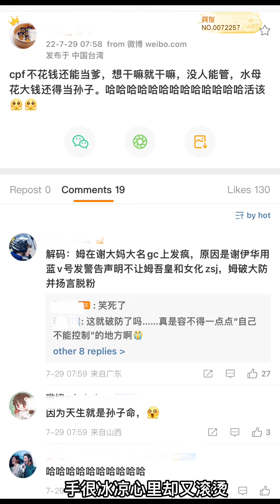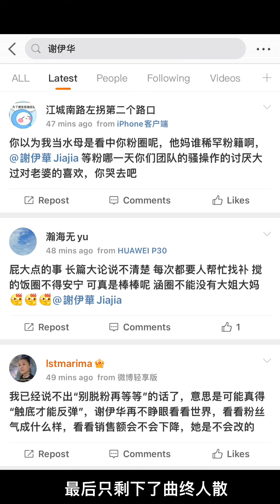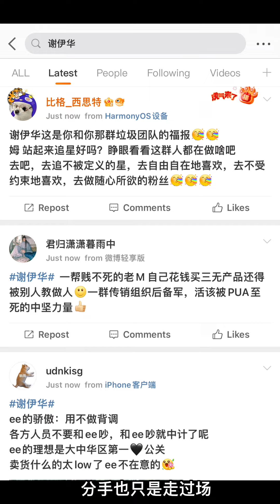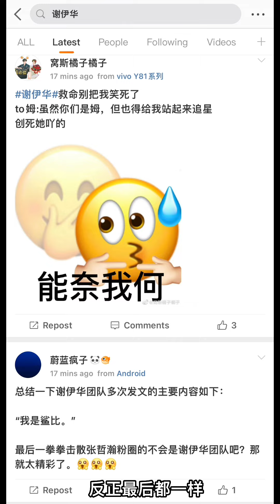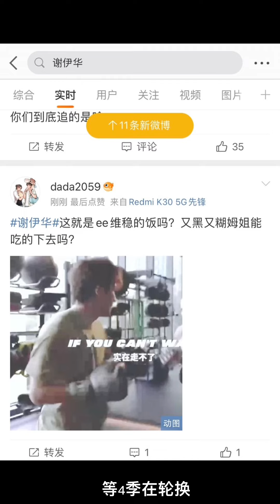【浪浪钉/张哲瀚】29/07/22记录 在唯粉圈有人不许泥塑吵架吵了3天3夜后，谢大妈的官方蓝v账号发布官方公告，彻底点燃了水母的怒火，大量脱粉！张哲瀚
图源水印

bgm 反正/于冬然

怎么我溼了眼眶
还好你没有多想
以为只是吹进了沙
雨中的伞
不舍得再分一半
奇怪怎么人会丢掉习惯

原来是我太健忘
你早已变成过往
分手也只是走过场
无关痛痒
只是对自己说的慌
手很冰凉 心里却又滚烫

反正 不管幸福还是孤单
微笑或是难堪
都不再是由我陪你分担
岁月带走了的它不声不响
只留下了慌张
和碎裂的相框

反正故事没了期盼
等四季再轮换
最后只剩下了曲终人散
没开口的话留在心里腐烂
也不必继续纠缠
反正最后都一样

原来是我太健忘
你早已变成过往

微笑或是难堪
只留下了慌张
和碎裂的相框

等四季再轮换
也不必继续纠缠
反正最后都一样

微笑或是难堪
只留下了慌张
和碎裂的相框

等四季再轮换
也不必继续纠缠
反正最后都一样